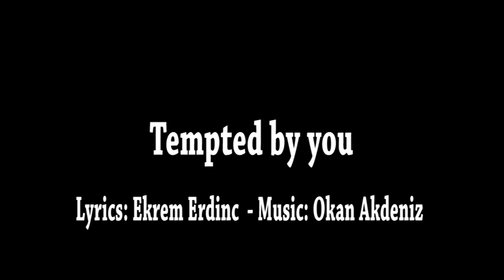TEMPTED BY YOU / Lyrics: Ekrem Erdinç ..Music: Okan Akdeniz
SATILIK ŞARKILAR / Demo Eserler.
Eserlerimiz Türkiye Müsiki Eseri Sahipleri Meslek Birliği Grubu  ' MSG ' ve Noter Tasdiklidir..
' İngilizceye çeviri Sedefhan Soylu'